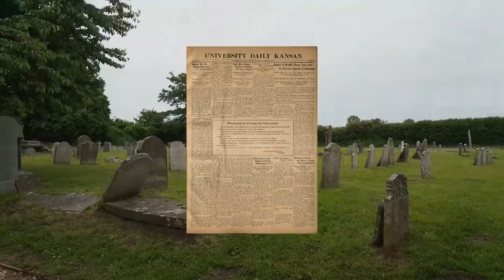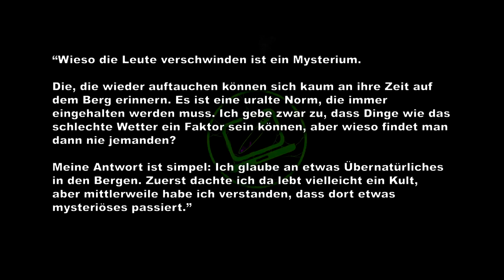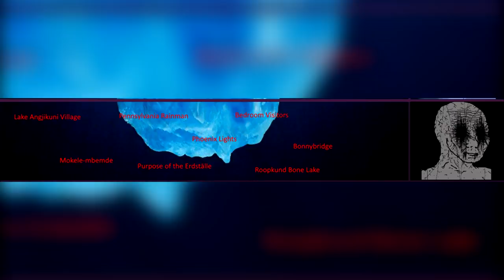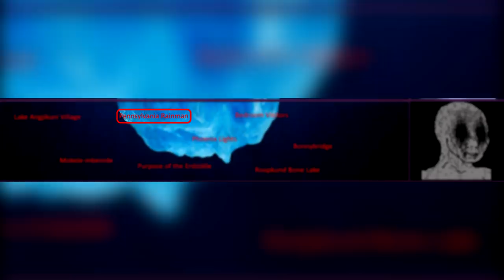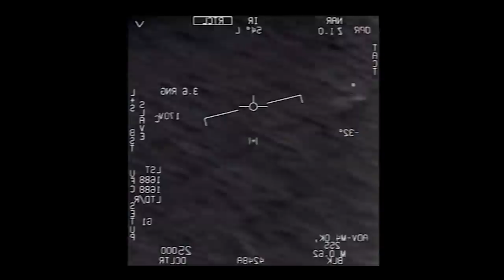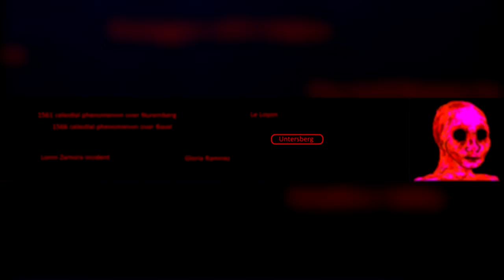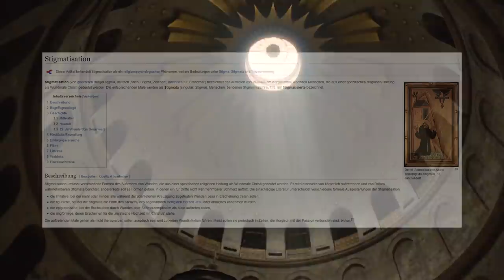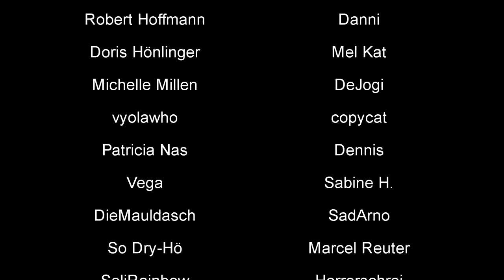Der ungelöste Fälle & Mysterien Eisberg | Teil 2 | Dokumentation 2021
Hier werden jeden Freitag um 17 Uhr Fälle und Mysterien aus aller Welt gezeigt und ihre Geheimnisse offen gelegt!

Der genannte Jumpscare taucht bei 43:57 auf und geht bis 44:08

Hierbei handelt es sich um eine Dokumentation, die im pädagogischen und dokumentarischen Kontext zuzuordnen ist. Es dient lediglich zur Aufklärung und sollte von niemandem anders Wahrgenommen werden. Von den Handlungen der Personen aus der Dokumentation wird sich distanziert.

Mein Mikrofon

Stockvideos by Videvo.com
Additional Stock by Pressmaster from Pexels